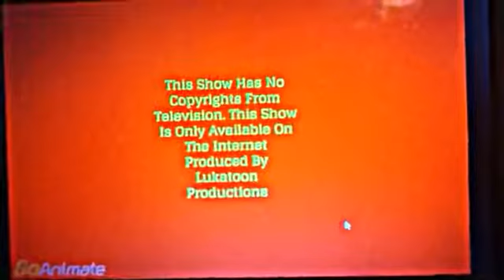The Jenkins Brothers Season 4 Episode 3